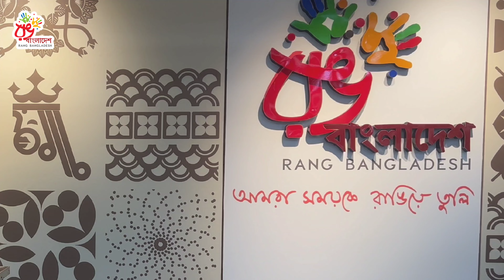Rang Bangladesh Year End Sale (30%-50%-70%)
বছর শেষের  🆂🅰🅻🅴
এই অফারে ৩০%, ৫০% ও ৭০% সাশ্রয়ী দামে বিপুল পরিমাণ সামগ্রী থাকছে। অফার চলাকালে প্রতিনিয়তই ক্রেতারা পাবেন নতুন নতুন সাশ্রয়ী পন্য ৩০%, ৫০% ও ৭০% মূল্যছাড়ে।

ডিসকাউন্ট চলছেঃ
১। এ কে ফেমাস টাওয়ার (৩য় তলা), ৪১ র‍্যাংকিন স্ট্রিট, ওয়ারী, ঢাকা। ফোনঃ 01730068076
২। টোকিও স্কয়ার (২য় তলা), জাপান গার্ডেন সিটি, মোহাম্মদপুর। ফোনঃ 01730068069
৩। GC-042, 043, 043(A) ,যমুনা ফিউচার পার্ক, বারিধারা, ঢাকা। ফোন- 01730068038
৪। নজরুল এভিনিউ (২য় তলা), ২নং কান্দির পাড়, কুমিল্লা। ফোনঃ 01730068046
৫। এলেন কোর্ট (৩য় তলা), কোর্ট রোড, ব্রাহ্মণবাড়িয়া। ফোনঃ 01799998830
৬। সফিরন টাওয়ার (২য় তলা), ছয় রাস্তার মোড়, থানাপাড়া, কুষ্টিয়া। ফোনঃ 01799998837
৭। জাকের সুপার মার্কেট (৩য় তলা), ঈশ্বরদী বাজার, ঈশ্বরদী। ফোনঃ 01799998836
৮। রোমেনা আফাজ সড়ক (২য় তলা), জলেশ্বরীতলা, বগুড়া। ফোনঃ 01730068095

অনলাইনে অর্ডার করতে ইনবক্স করুন অথবা ফোন করুনঃ 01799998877, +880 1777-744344 নাম্বারে।